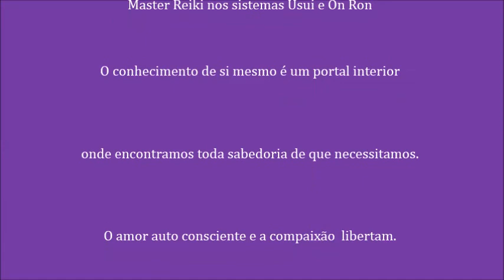ALEM DA REALIDADE DA CAIXA DE PARADIGMAS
- CAMINHANTES O SOMOS e em algum momento vamos ter que acordar frente aos desafios desta  existência  e o olhar para o ser interior compartilhado PERMITE A ACEITAÇÃO que é estar disponível para ajudar sem julgamentos e isso equivale a consciência e compaixão.
- A compreensão nos leva ao amor auto consciente que nos mostra sempre o melhor caminho.
- PERMITA-SE EXPERIENCIAR A VISÃO INTERIOR

Contatos
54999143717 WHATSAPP